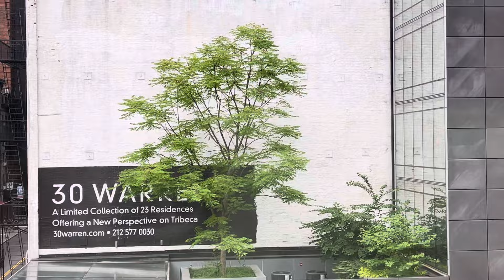When in New York, Get Lost To Find Your Way Out!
New York is the City that Never Sleeps! I wonder Why! But Im loving it!